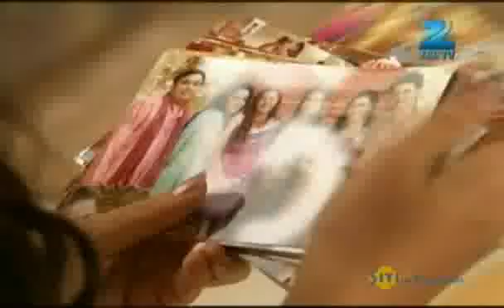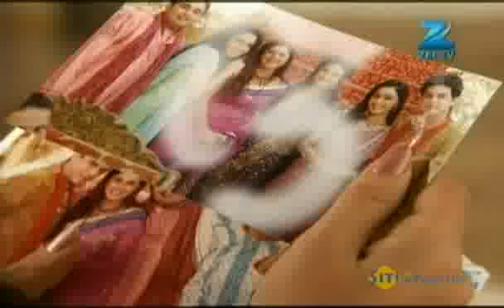Yahan Main Ghar Ghar Kheli - Hindi TV Serial - Best Scene - Suhasi Dhami, Karan Grover - Zee TV